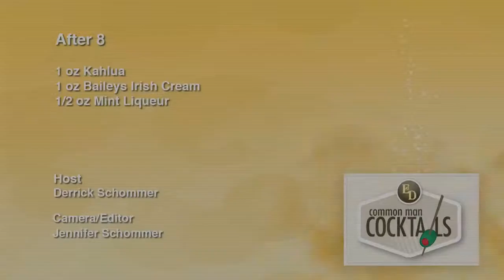After 8 Shooter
Kahlua, Bailey's Irish cream and Mint Liqueur creates the infamous After 8 cookie.